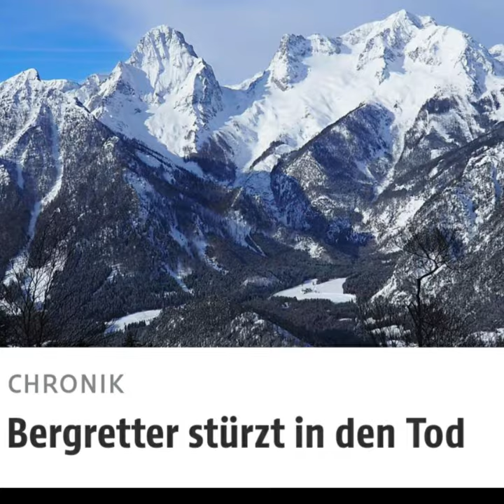Auf der Straße der Rosen - Kastelruther Spatzen/1990